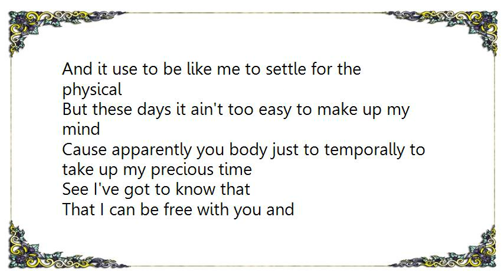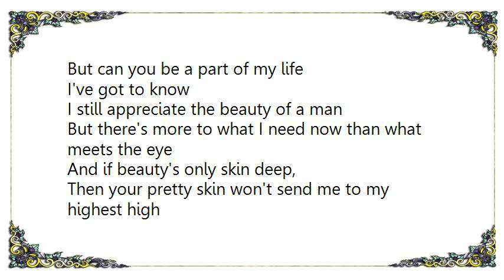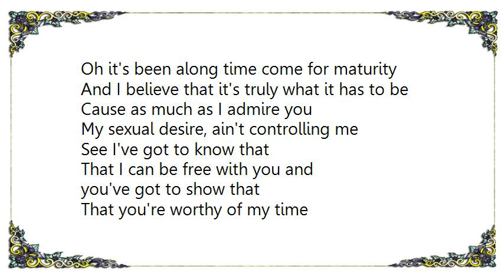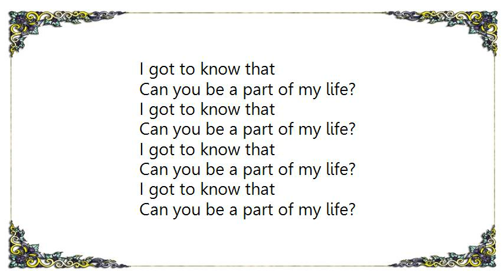India.Arie - Part of My Life Lyrics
[Lyrics India.Arie - Part of My Life]
Can you be a part of my life?

Oh it's easy to find some one to play with
And almost anyone will do to fill your idle time
But that very special someone,
you can share all your dreams with is so hard to find

And it use to be like me to settle for the physical
But these days it ain't too easy to make up my mind
Cause apparently you body just to temporally to take up my precious time

See I've got to know that
That I can be free with you and
you've got to show that
That you're worthy of my time
Can you stimulate my mind?

And I know that it looks good,
But can you be a part of my life
And I'm sure that it feels good
And it probably even taste good

I still appreciate the beauty of a man
But there's more to what I need now than what meets the eye
And if beauty's only skin deep,
Then your pretty skin won't send me to my highest high
Oh it's been along time come for maturity
And I believe that it's truly what it has to be
Cause as much as I admire you
My sexual desire, ain't controlling me

I got to know that